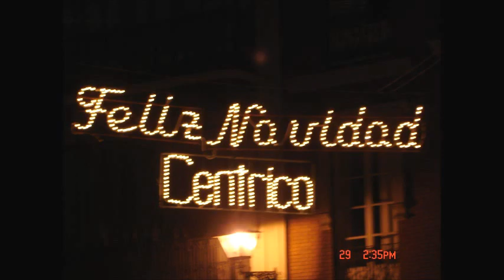SEVILLE, SPAIN/ SEVILHA, ESPANHA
This film shows the essentials of Seville, this interesting Spanish city located in the Andaluzia region, Spain.

Este filme mostra o essencial de Sevilha, essa interessante cidade espanhola localizada na Andaluzia, Espanha.